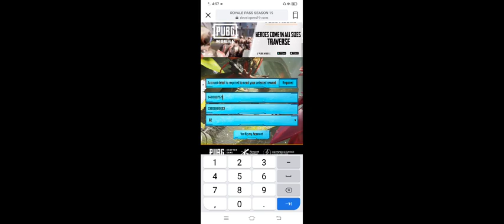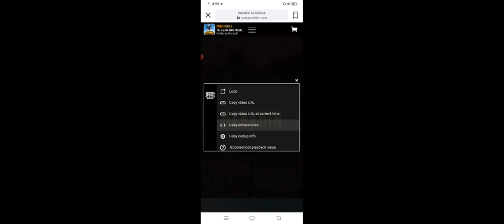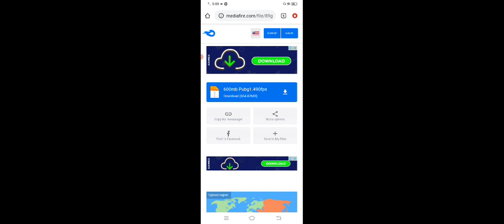free Royal pass give away new video like and subscribe A5,A7,A9,A11,A12,A14